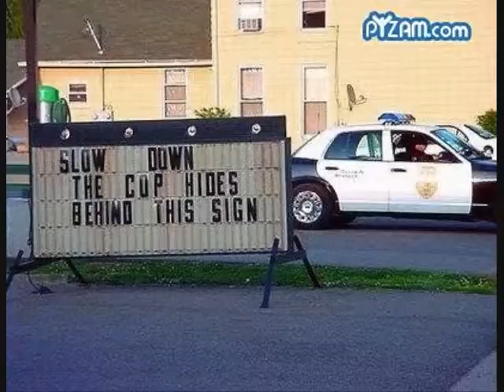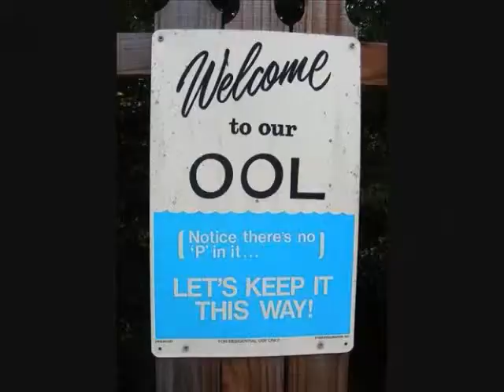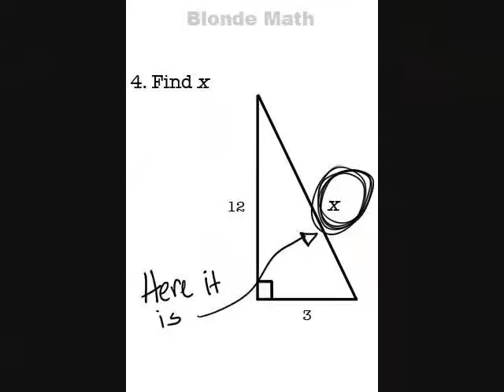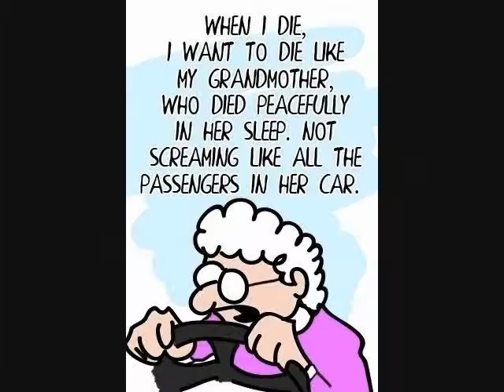more ipod pics